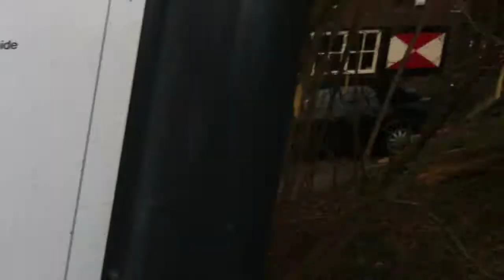Europe in Three Minutes or Less # 17 - A Trip to a Dutch Park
They're got deer! And mysterious tea houses! And professors with dogs!